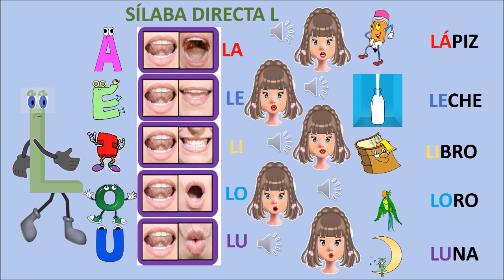Mi películaLAS ACTIVIDADES DE LA LETRA L